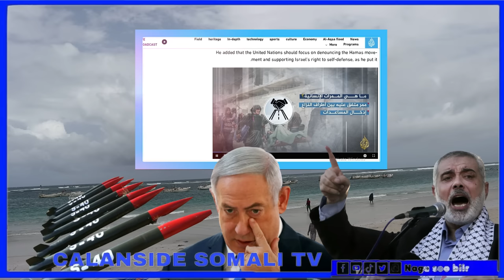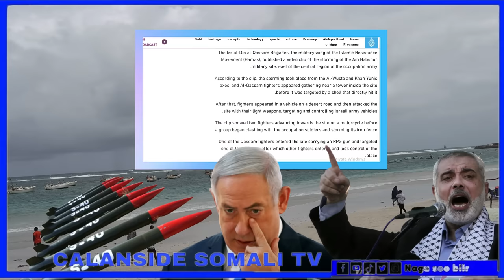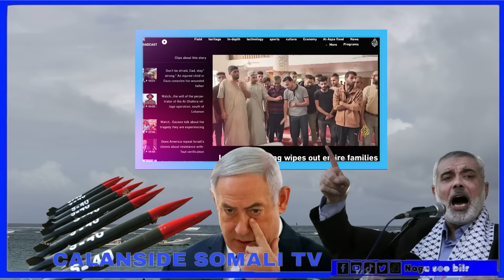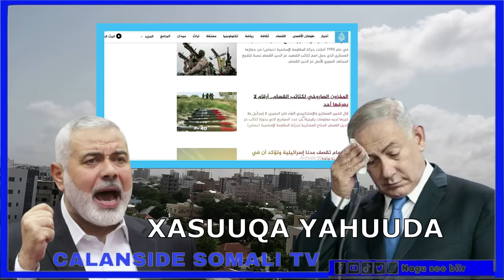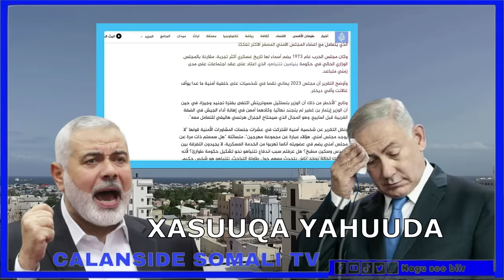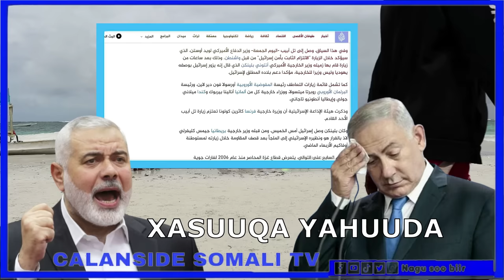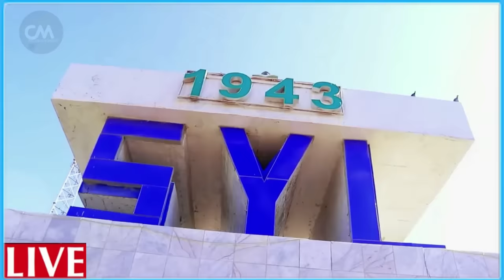DEG DEG Caasimada Yahuuda oo Duqeymo culus lagu rusheeyay Guusha Xamaas Gantaalada cusub kala carar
DEG DEG Wararkii Ugu Dambeyay Caasimada Yahuuda oo La Rusheeyay gantaalo cusub roob looga dhigay Kala Carar & Xamaas oo Gantaalo cusub oo ay ka argagaxeen Yahuuda soo bandhigay Dadkii Afduubka looga heystay Yahuuda oo hal hal loo dilayo Xogo waaweyn.
U duceey walaalaheen